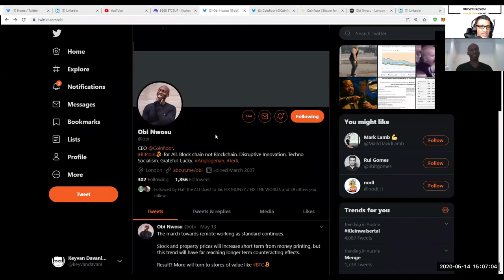TotalBitcoin #89: Obi Nwosu - Bitcoin: Longterm Security, Stability & AutoDCA with Coinfloor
In this episode, Obi Nwosu- CEO of Coinfloor - joins me to share his thoughts on:
-Monetary&(Macro-) Economical Crisis
-Inflationary & Deflationary Money
-Critical Adoption Rate & Merchant-Adoption?
-Bitcoin´s Longterm Security & Stability
-AutoDCA with Coinfloor

Obi is an Anglogerian Technologist with over 20 years of experience in the UK technology sector.
He is the co-founder and CEO of Coinfloor, the UK's top cryptocurrency exchange.
His interests include Bitcoin, disruptive technology, mobile, AI, ecommerce, design, VR, wearables and fast growing start ups.
Previously, he was the CEO and founder of Supalocal, a software company whose products included the Supalocal Queue Management System (sold to QLess inc.). Prior to this I was the CTO and VP of Engineering at WeeWorld, Head of Projects and Development at Ebookers.com and CTO at QXL.com as well as a UCL graduate.

Links of Obi Nwosu:
twitter: @obi / @coinfloor